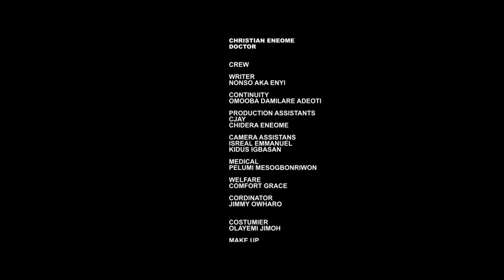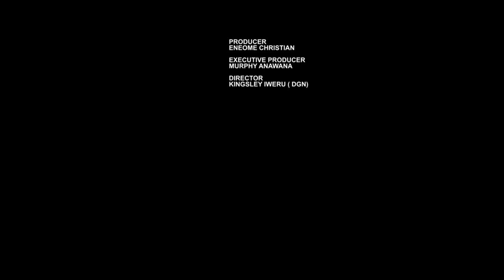How A Billionaire Fell In Love With D Poor Maid That Stood By Him After His Wife Left/African Movies